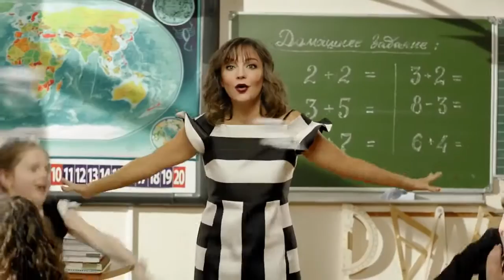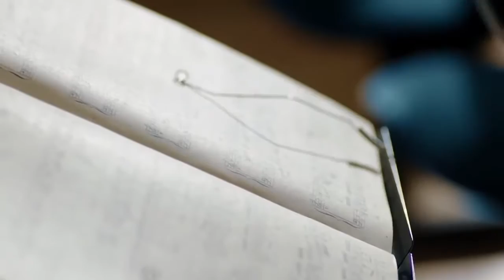НАСТЯ В КЛИПЕ ТАТЬЯНЫ БУЛАНОВОЙ 'ДЕТСТВО' // АНАСТАСИЯ ОРУБ, 7 ЛЕТ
ПРОФЕССИОНАЛЬНАЯ МОДЕЛЬ, СОЛИСТКА ГРУППЫ "PITERKIDS", НАЧИНАЮЩАЯ АКТРИСА И ПРОСТО ЗАМЕЧАТЕЛЬНЫЙ АКТИВНЫЙ, УЛЫБЧИВЫЙ И ОЧЕНЬ РАЗВИТЫЙ РЕБЕНОК.